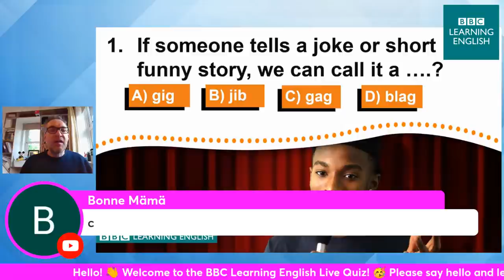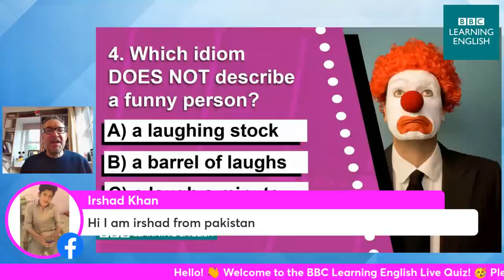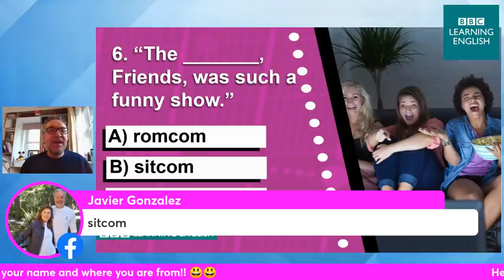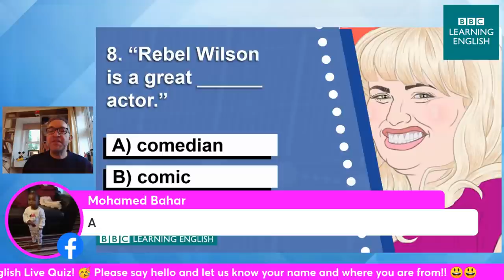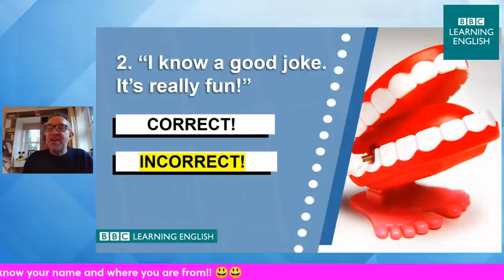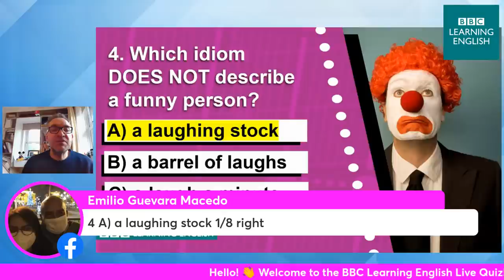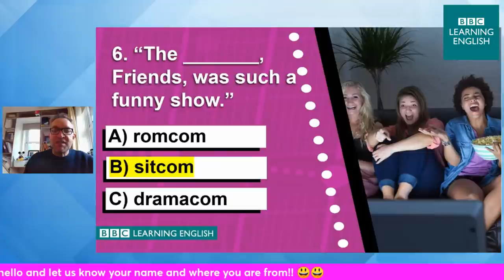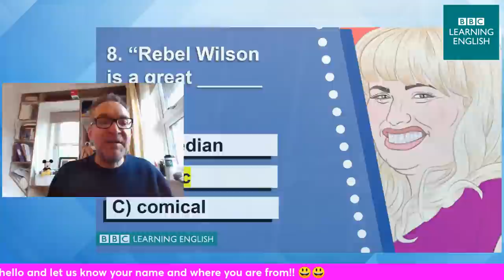Live Friday Quiz #57 - Comedy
Watch again! 🤣What makes you laugh? Do you know any good jokes?  🌍 Test yourself in this episode of BBC Learning English's Live Quiz and see how many questions you can get right! Rob is here to test and teach you all about comedy idioms, vocabulary, grammar points and more! 🎉🎉😎😎